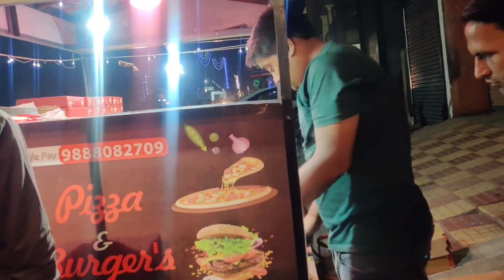Visited Nani Ghar😍 || First Vlog with Mama and Mami ji🥰